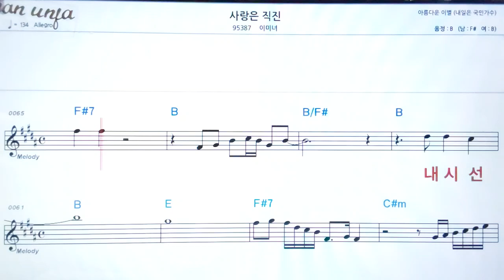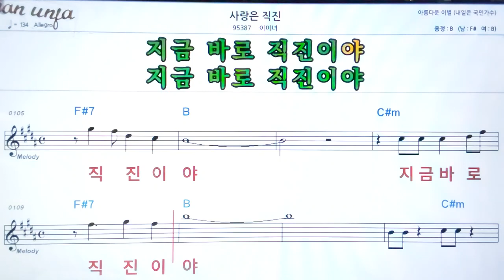사랑은 직진/이미녀👍악보, 노래,기타 코드,가사,Karaoke*카라오케 반주